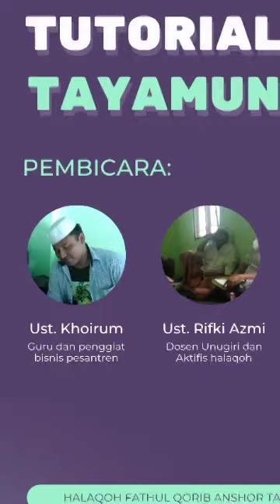Tutorial Tayamum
Tata cara tayamum mulai dari niat, kemudian cara mengusap wajah dan kedua tangan yang sempurna

simak vidionya yaaa